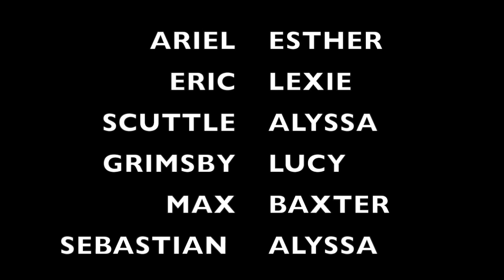Honest Trailer- Little Mermaid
Esther DeCero, Lexie Brown, Alyssa Grimm, Lucy Stahl